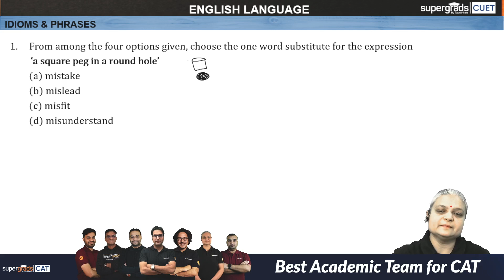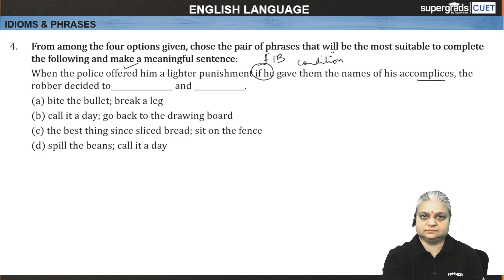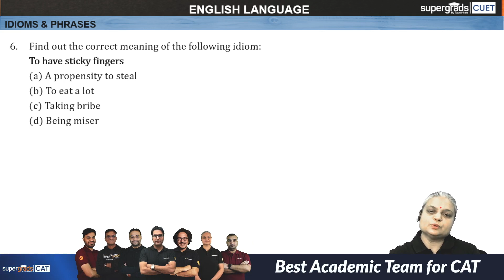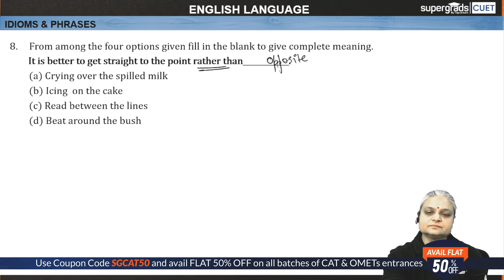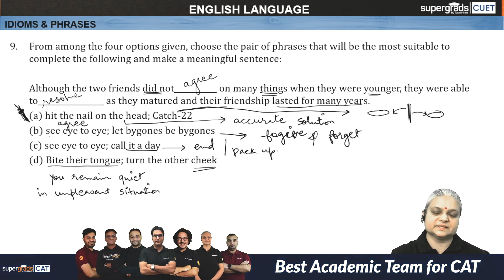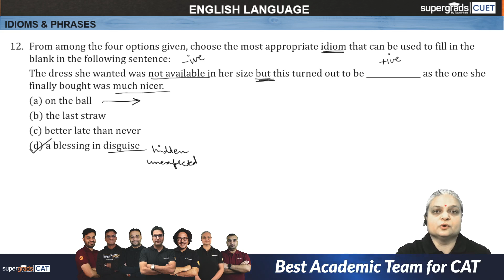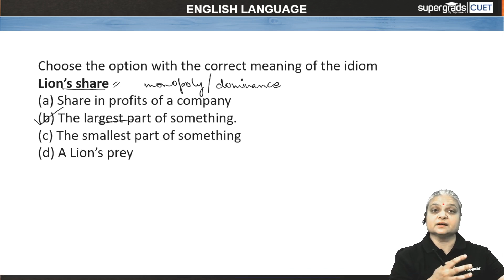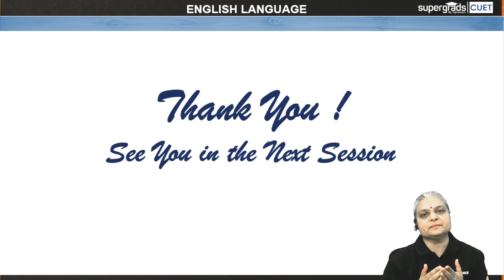Strategies to Crack TISS 2024 English Comprehension | Idioms and Phrases | SuperGrads CAT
Cracking TISS 2024 English Comprehension | Strategies to Crack English Comprehension- SuperGrads CAT.Master English Comprehension for TISS 2024 with SuperGrads CAT! Learn effective strategies and tips to crack the English Comprehension section and boost your TISS exam preparation. Stay ahead in the competition with expert guidance and insights from SuperGrads CAT.

CAT 2024 Exam Pattern 🔥
👉 24 X 7 Doubt Clearing Sessions
👉 Personalized Mentorship